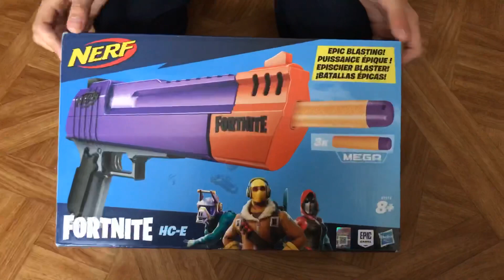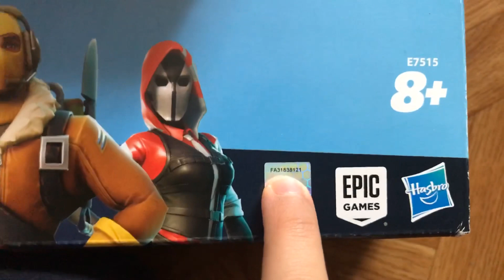REVIEW NERF X FORTNITE HC-E